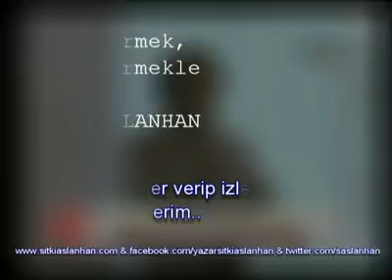İNANÇ SITKI ASLANHAN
MOTİVASYON,AZİM,BAŞARI